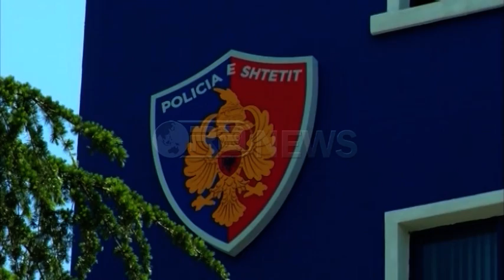Deklarata - Kanabisi, ministri Xhafaj: Shkodra, një Lazarat i dytë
Ka zgjedhur Shkodrën, një prej qarqeve problematike për kultivimin e bimeve narkotike për të dhënë garancinë si ministër i brendshëm, se Shqipëria nga ky vit nuk do të figurojë më në listën e vendeve me kanabis. Fatmir Xhafaj tha se lufta ndaj kriminalitetit dhe drogës do të jetë një proçes i vazhdueshëm, por nga policia po bëhet gjithçka që që të jetë efiçente.
Xhafaj: Shqipëria për vitin 2017 nuk do të figurojë më në hartën e kultivimit të kanabisit. Fiksojeni këtë gjë. Dhe do të jemi prap këtu në Shkodër. Natyrisht lufta kundër trafikut të drogës dhe kundër kriminalitetit është një proces që vazhdon dhe do të vazhdojë gjatë. Është një përballje mes ligjit dhe anti-ligjit, mes Policisë dhe shkelësve të ligjit.